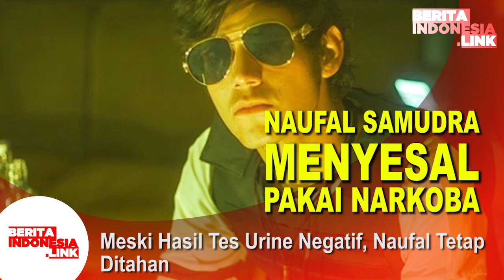Naufal Samudra dan Penyesalannya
Naufal Samudra,
Penyesalan,
Hasil Negatif,

Pesinetron Naufal Samudra mengaku menyesal mengkonsumsi barang terlaran9. Hal itu disampaikan langsung oleh Naufal Samudra.